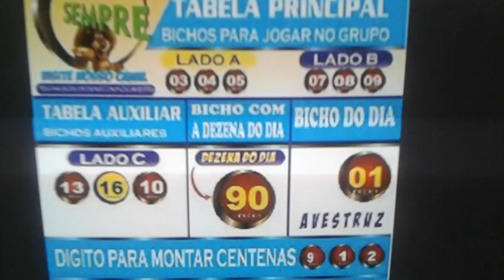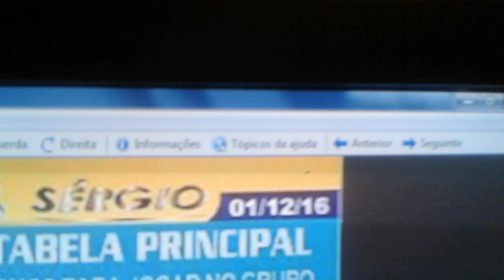PALPITES DO DIA 01/12/2016=GANHAR SEMPRE=TAVINHO E SERGIO=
TAÍ OS PALPITES DO DIA 01/12/2016 DO NOSSO GRUPO GANHAR SEMPRE...FORTE ABRAÇO AÍ A TODOS E BOA SORTE!!!